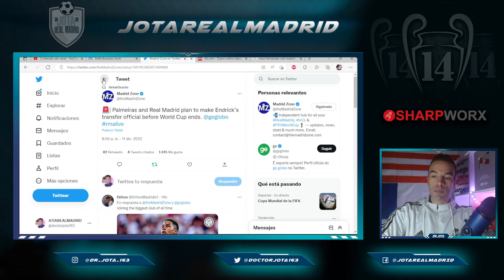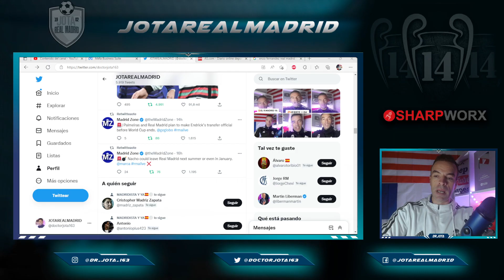Medios brasileños filtran pistas sobre el posible día de COMUNICADO OFICIAL Endrick